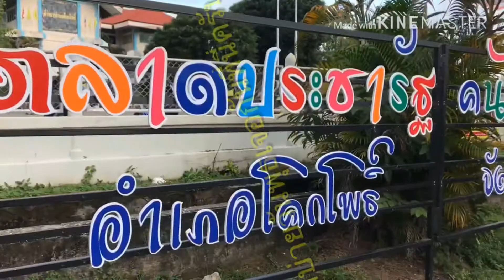ตลาดประชารัฐอำเภอโคกโพธิ์ จังหวัดปัตตานี